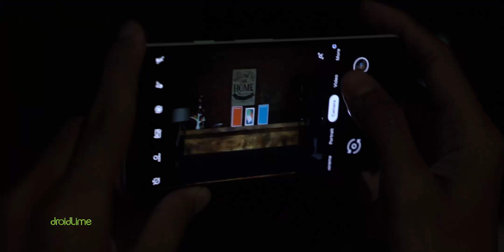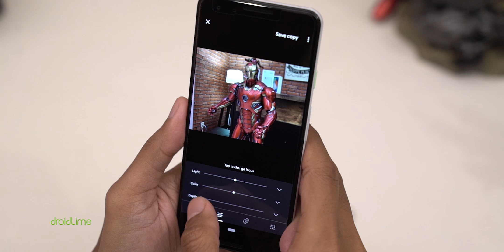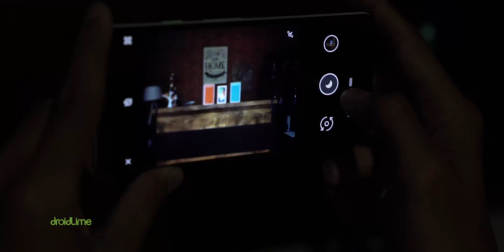UDAH SEBAGUS APA GOOGLE CAMERA SEKARANG?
Udah sebagus apa sih Google Camera sekarang ini dibanding seri yang dulu? Bagusan mana GCam mod sama GCam yang asli? Terus gimana kalo dibandingin hape kamera lain kayak Mate 20 Pro? Yuk kita obrolin sambil nyantai...

Peralatan tempur DroidLime:
Sony A6300
Sony A6500

LINE@: @droidlime